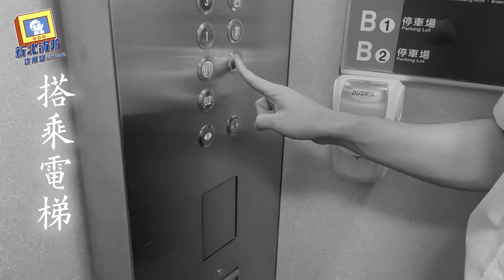【手的防護-預防傳播】消防員教授您防疫新態度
影片幾個小細節
花不到你幾秒 卻可以拯救全世界
有效防止病菌傳播
 1.通勤後
 2.與人接觸後
 3.工作後
 4.備餐
 5.餐前
 6.飯後
 7.如廁後
預防COVID-19傳播最有效的方式